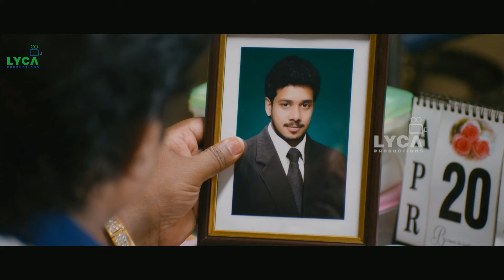Aindhaam Thalaimurai Sidha Vaidhiya Sigamani Movie Scene | Dr. Sathish finds the truth | Bharath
An unschooled man pretends to be a doctor to woo an educated girl.

Aindhaam Thalaimurai Sidha Vaidhiya Sigamani also stars Badava Gopi, Imman Annachi, Singampuli and Manobala among others.

Cast: Bharath, Nandita Swetha, Thambi Ramaiah, Karunakaran, Badava Gopi, Imman Annachi, Singampuli, Manobala among others.
Director: LG Ravichandhran
Producer: Pushpa Kandaswamy & S Mohan
Banner: Rajam Productions
Editor: Vijay
Cinematographer: PG Muthiah
Release Date: 22 August 2014